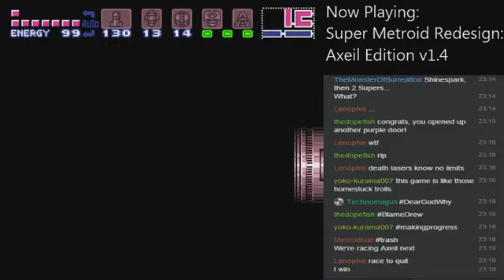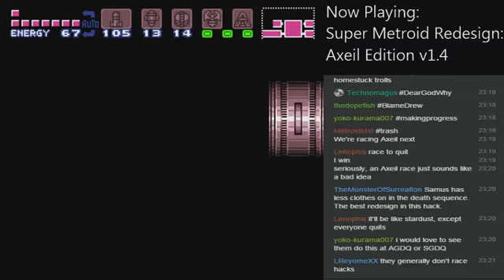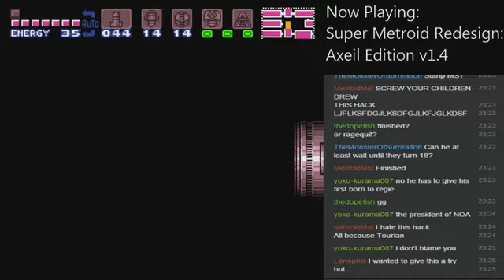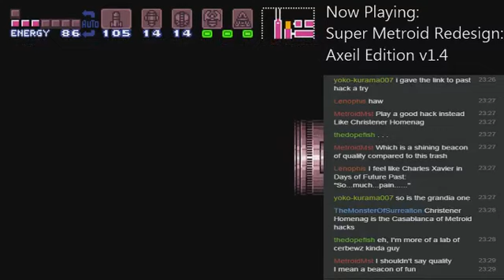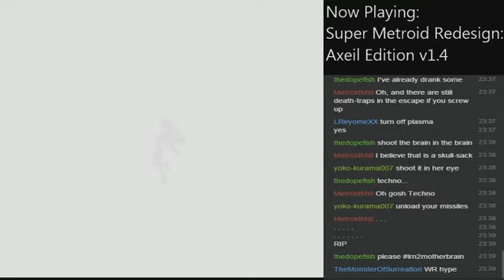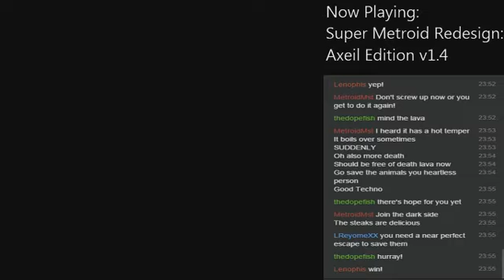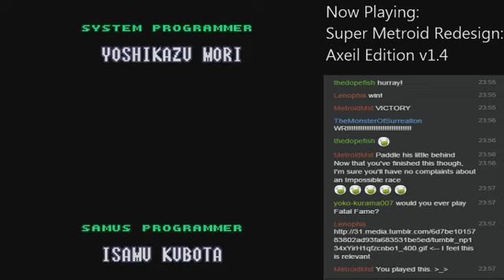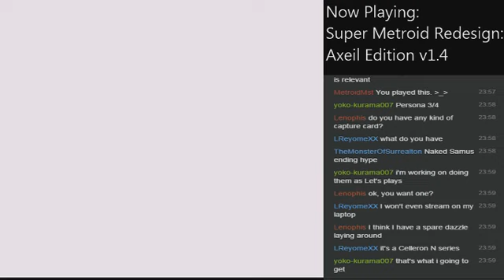Super Metroid Redesign Axeil Part 14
Warning: Language